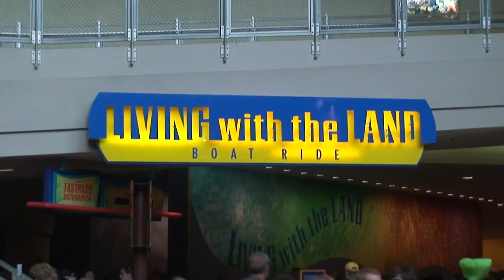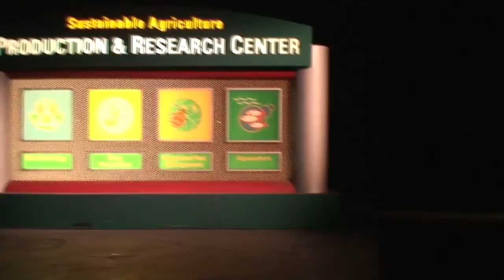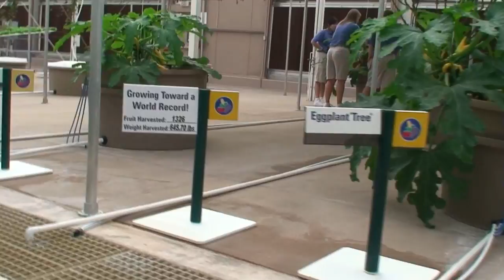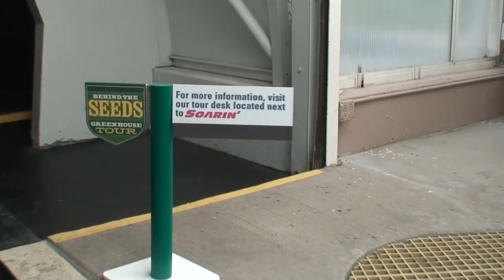Disney World LIVING WITH THE LAND Epcot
A brand new video of Living with the Land at Epcot in Walt Disney World.  Living with the Land is a boat tour of Disney's greenhouses.